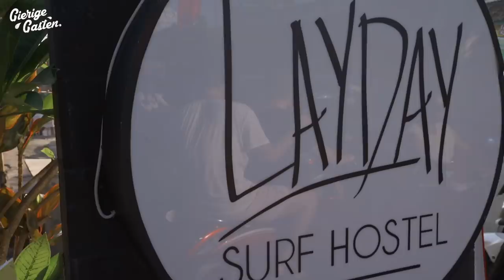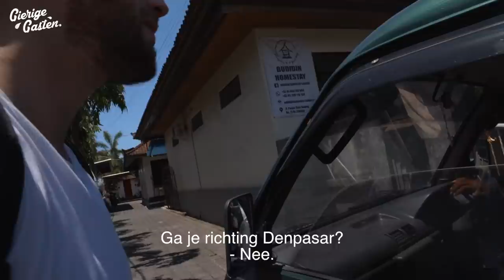24uur ZONDER GELD op BALI - Deel 2 | Gierige Gasten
In deze tweedelige aflevering proberen wij 24 uur lang te overleven in the middle of nowhere in Bali.